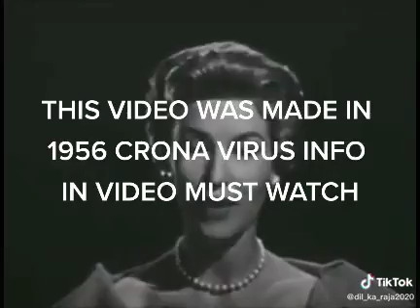1956 warning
CV back then.